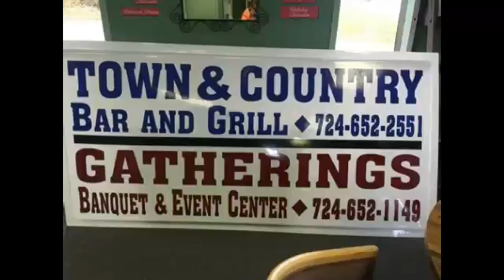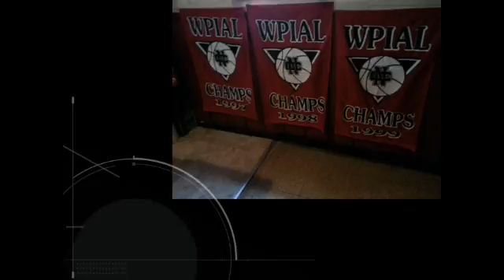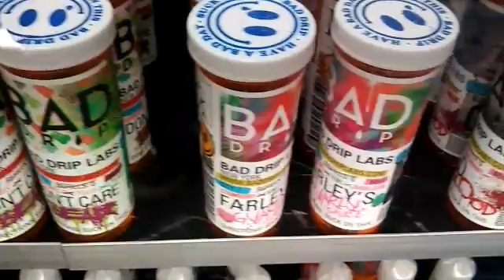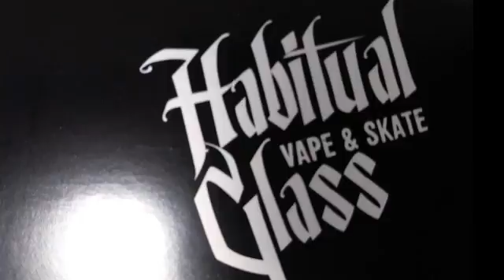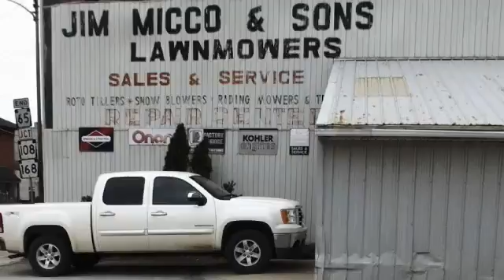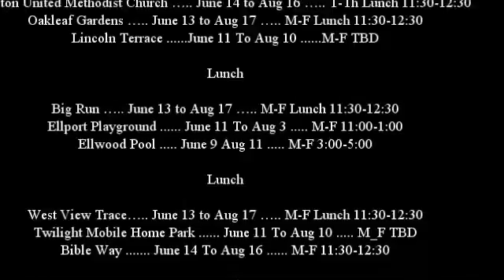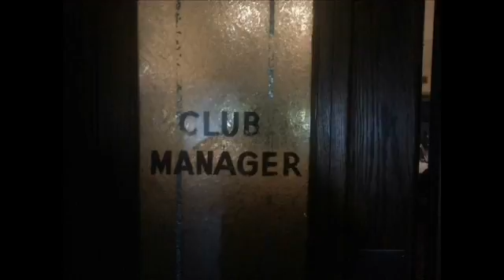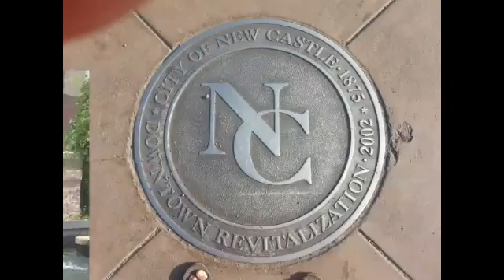NCTV45′s NewsWatch MidDay Tuesday July 24 2018 with Angelo Perrotta